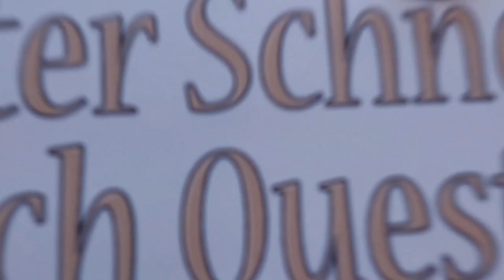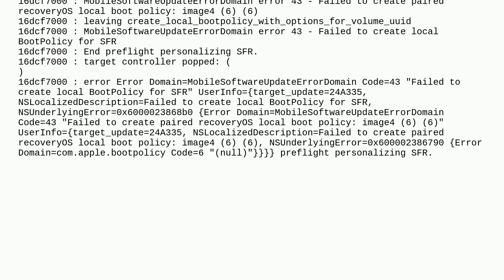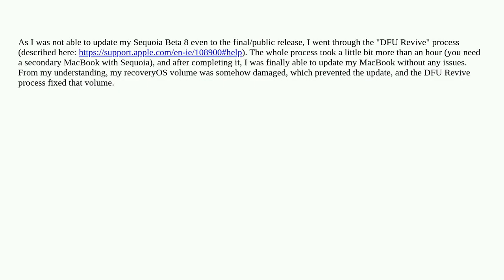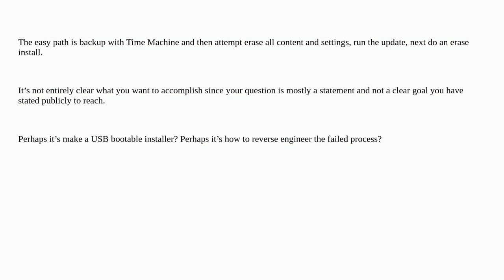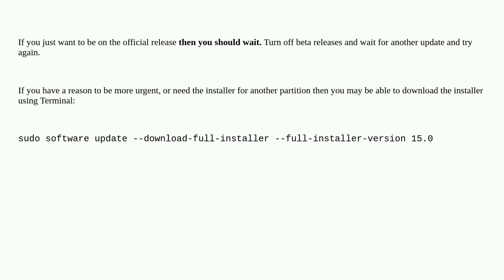Apple: Unable to update from macOS Sequoia Public Beta 8 to RC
Unable to update from macOS Sequoia Public Beta 8 to RC

A special thanks goes out to the community

  software-update sequoia macos